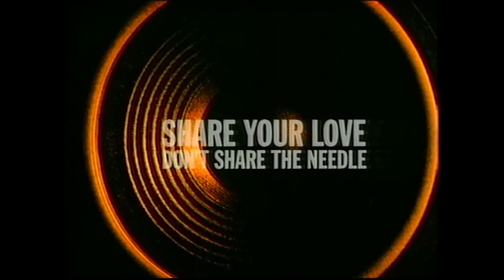Neneh Cherry - I've Got You Under My Skin (Blacksmith "Brixton Bass Remix" version)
Red Hot + Blue is the first in the series of compilation albums from the Red Hot Organization. It features contemporary pop performers reinterpreting the music of Cole Porter, one of the great American songwriters of the early 20th century. It was one of the first successful tribute albums and a landmark multimedia project, with contributions from filmmakers, artists, and designers in addition to musicians. "I've Got You Under My Skin" in 1990 was the lead single for the Red Hot + Blue charity album. Neneh Cherry’s rap in the song was one of the first times AIDS was described and talked about directly in popular culture.

The original music video was directed by Jean-Baptiste Mondino.